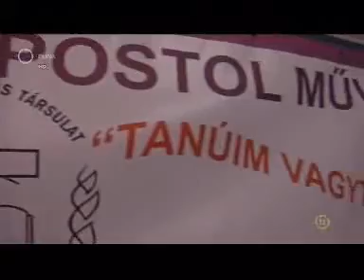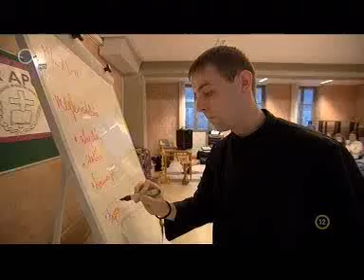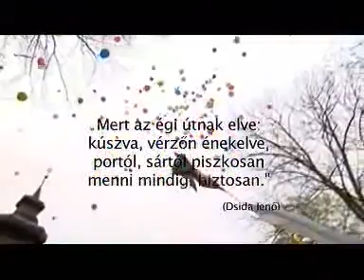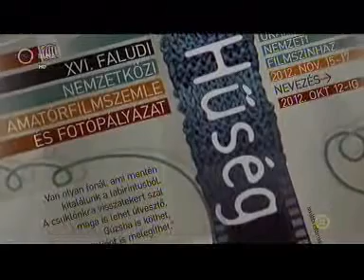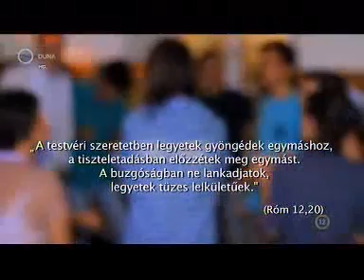Új nemzedék (Duna TV)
Híradás a HŰSÉG Faludi nemzetközi Amtőrfilmszemléről